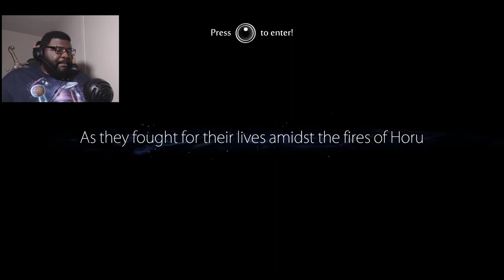A Mother's Love | Ori and the Blind Forest END